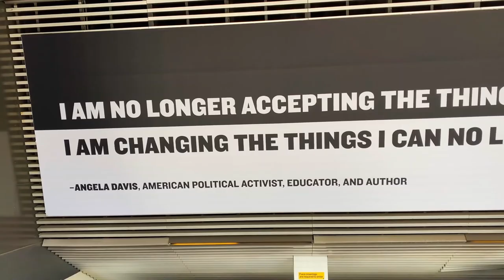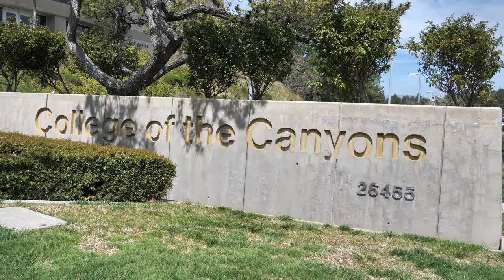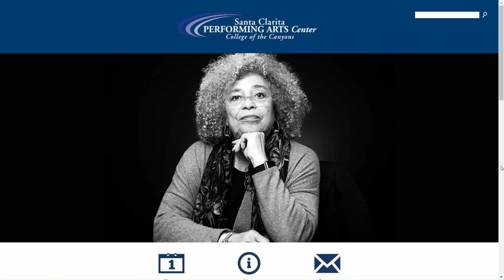A Controversial Activist and Icon is set to speak at COC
Seen by some as a hero and an icon, by others as a criminal and an extremist, Dr.Angela Davis, a one-time member of the Black Panther party, the vice-presidential nominee for the Communist Party USA, was once charged with conspiracy to murder but later acquitted regarding a shooting in Marin County that landed her on the FBI’s most wanted has courted controversy her entire life and is speaking here at COC.